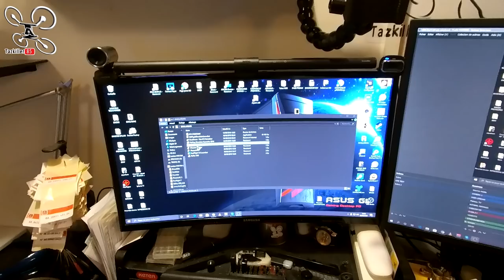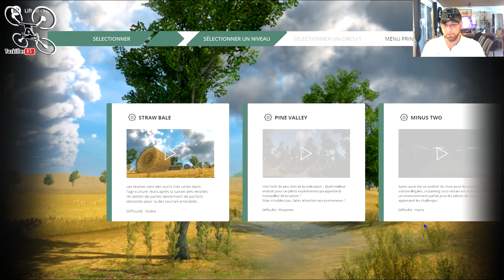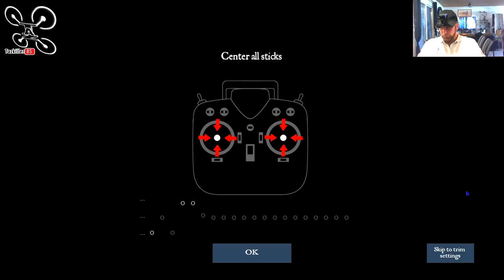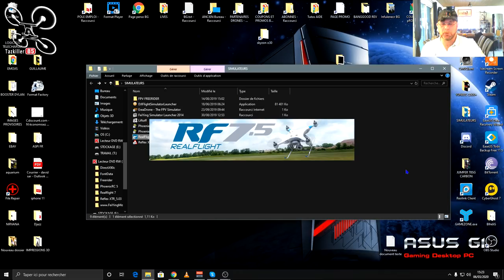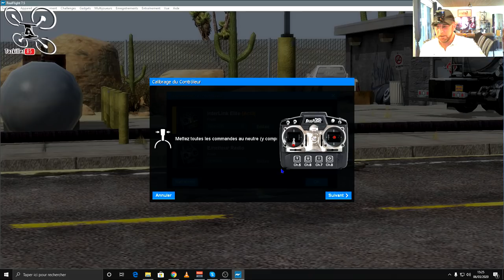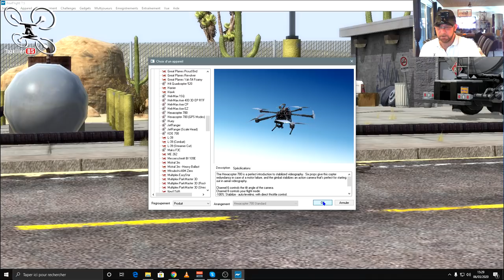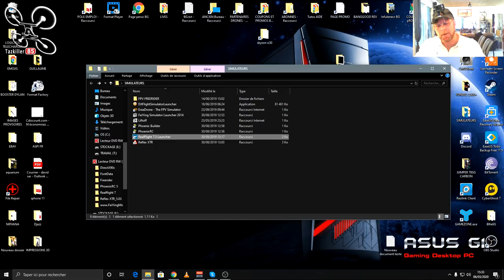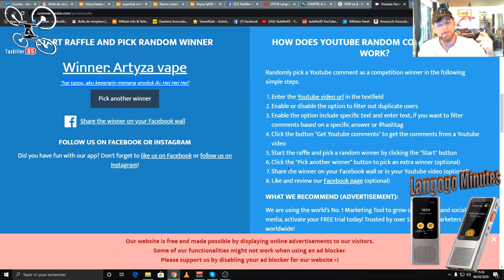Radiocommande Simulateurs SUPER-LINK SM8 - Review Test Démo - On reste au chaud !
NOTATAZ : 17.5/20  Efficace pour piloter les jours de pluie .

Niveau : Pour tous
Les + : Alimentation et connexion en USB, Réglages simples, Prix bas, Compatible tous simulateurs.
Les  - : Des gimball Hall auraient été au top, Vendu sans simulateur .

TABLEAU DES PROMOS ET COUPONS 2020 (remis à jour régulièrement, pour aider la chaîne, gardez ce lien en favori ou raccourci pour vos achats sur Banggood )

Six mules à Sion ??? lol . Comme beaucoup de monde me posait la question et avec la météo qui fait des sienne, voici donc une des solution pas chère pour pouvoir s'initier au pilotages de toute sortes . En effet, ce genre de radiocommande, SUPERLINK SM8, permet de se connecter très facilement à de nombreux simulateurs sans pour ça, devoir investir dans une vraie radiocommande car certains ne franchiront jamais le pas du pilotage réel avec les investissements et le temps que cela demande. En bref, pouvoir goûter aux joies du pilotage à vue ou en immersion sans sortir de chez soi pour un investissement réduit, et pourquoi pas rejoindre par la suite notre petite communauté de fanatiques de sensations fortes ! lol
 Bon film à tous et merci de votre soutien.